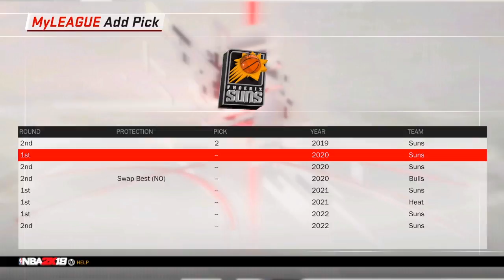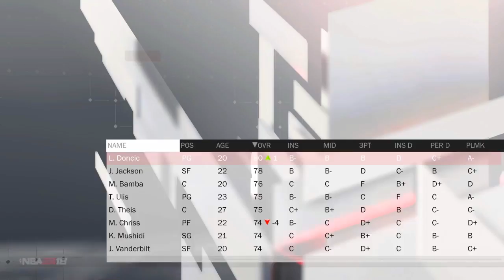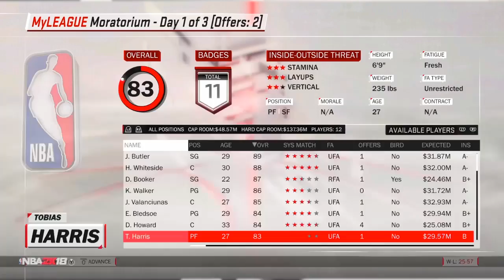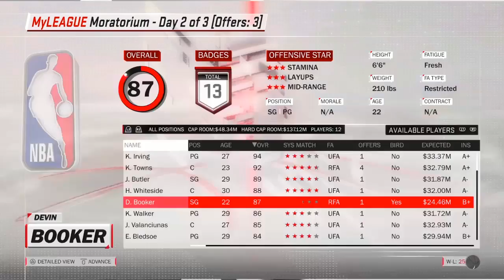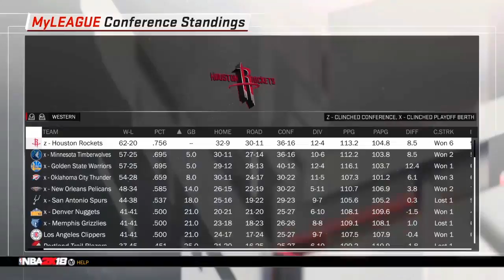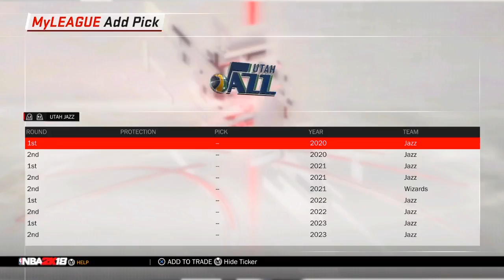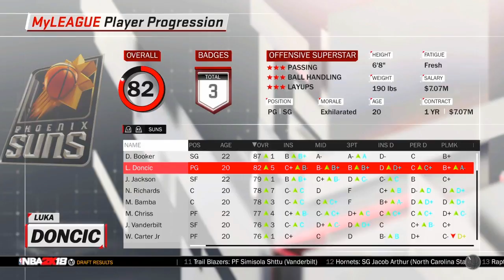THE OFFSEASON + DRAFT 2018!!! | WE ARE PHX EP. 3